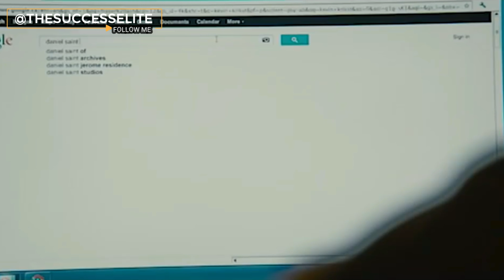The Enemy Is Not What I Was Told || Powerful Motivational Video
Other Videos You Would Enjoy!

💬 Share your thoughts with me in the Comment!

Follow Me for More inspiring, and educating contents on lifestyle, self-improvement, skills, motivation:

Included Videos:
Thomas Shelby || Peaky Blinders
Enemy

Artist -  Twelve Titans Music

©⚠ ATTENTION ⚠©